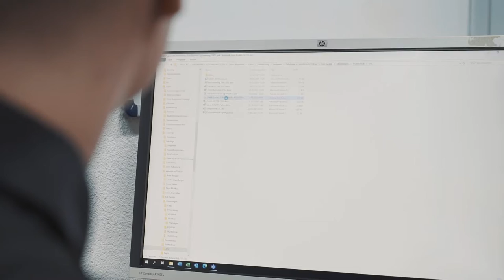Lehre als Laborant/in EFZ Farbe und Lack bei IGP Powder Coatings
Ein Einblick in den Alltag einer Lehrstelle bei der IGP Powder Coatings in Wil, St. Gallen als Laborant/in EFZ Farbe und Lack